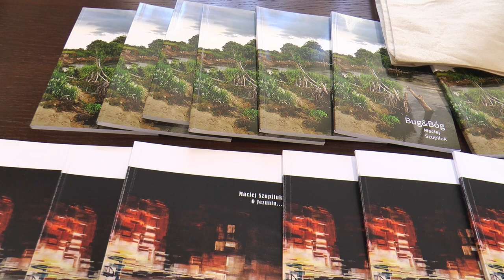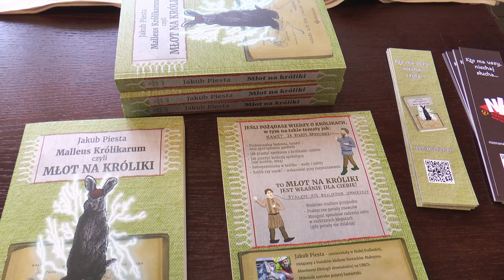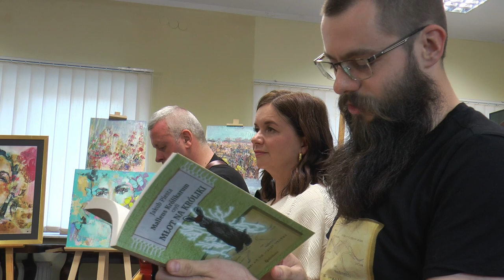Terespol: Trzy spojrzenia na kulturę | Radio Biper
W niedzielę 23 kwietnia w sali konferencyjnej Miejskiej Biblioteki Publicznej w Terespolu odbyła się trzecia edycja „Trzech Spojrzeń na Kulturę”.